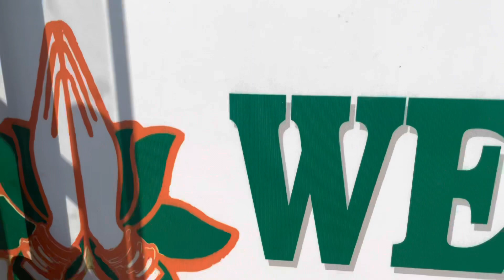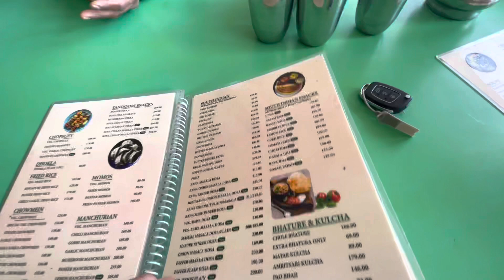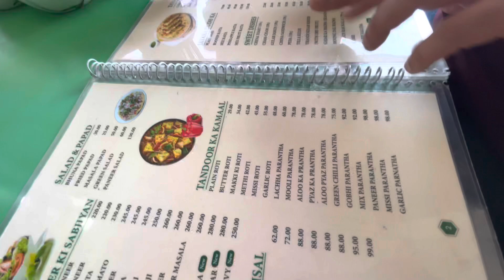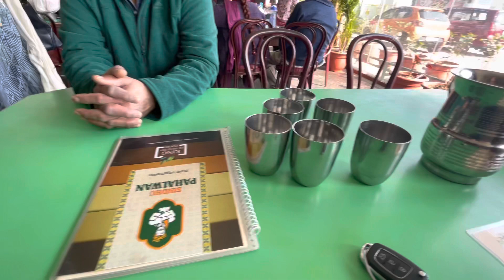Murthal ke Best Parathe with white Butter at PAHALWAN DHABA Sonipat Haryana| Delicious Khazana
On the way to Chandigarh we found the best Dhabha where we tried best Tandoori Paratha’s, Kasam se maza aagya!!!

Location: Pahalwan Dhaba , Murthal , Sonipat Haryana.

Menu they offering :
Paratha’s
All breakfast items
Veg Main course
Chinese
Indian
South Indian
Italian

Timings : 24*7 | 365 Days